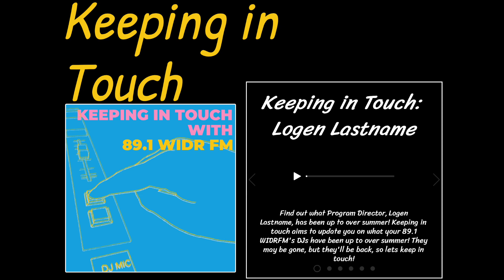Keeping in Touch: Logan Lastname | 89.1 WIDR FM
Find out what Program Director, Logan Lastname, has been up to over summer! Keeping in touch aims to update you on what your 89.1 WIDRFM's DJs have been up to over summer! They may be gone, but they'll be back, so let's keep in touch!

Want to listen to Keeping in Touch, or other WIDR Original Series, LIVE on air?
Or if you live in the Kalamazoo area, tune into 89.1 WIDR FM on the radio!